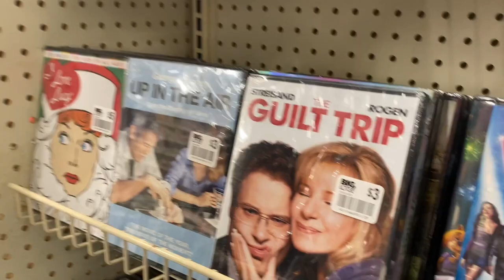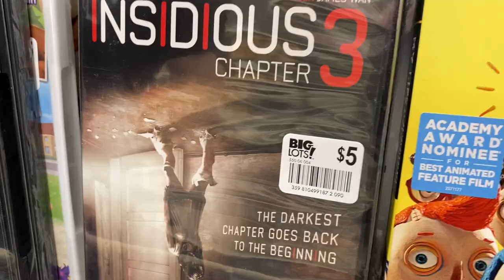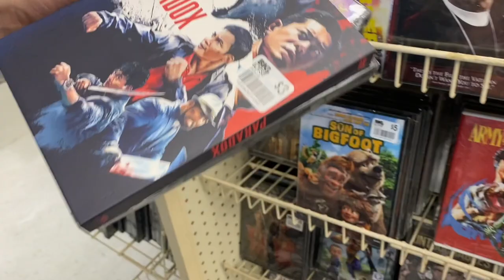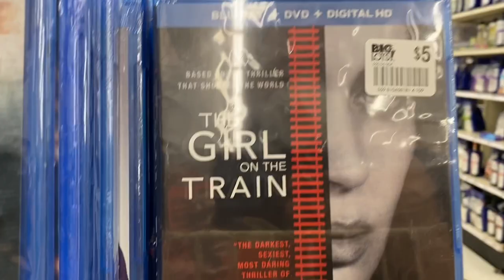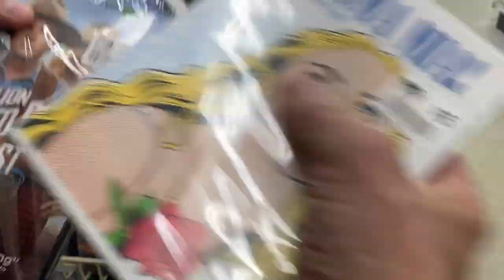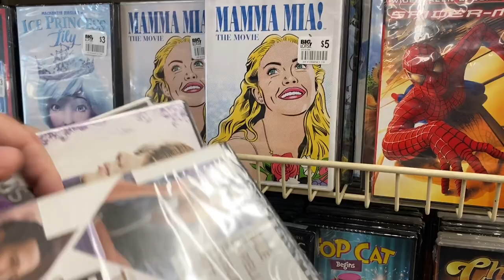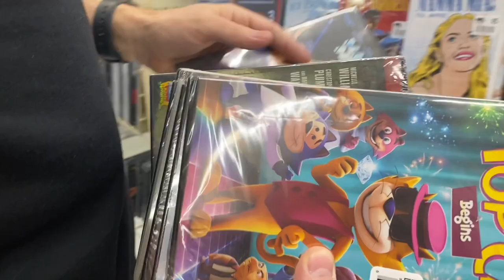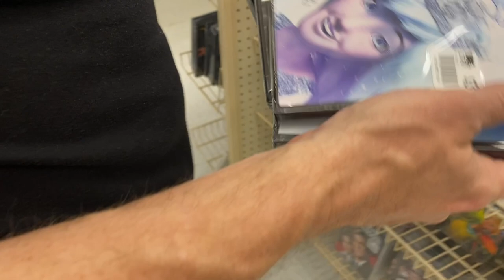Big Lots DVD Shopping & A Surprise For The Pug!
Send us stuff if ya want:
Vegan Wayne

If your curious what we’re currently on the hunt for!